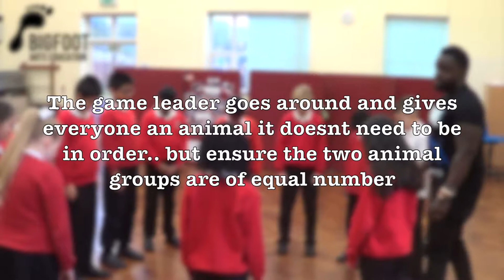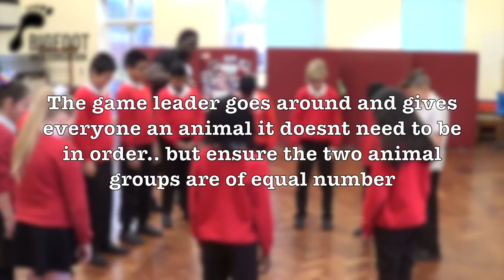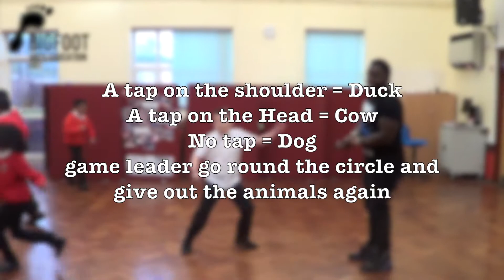Ducks and Cows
Adrian Benn, Bigfoot facilitator extraordinaire, show us how to play 'Ducks and Cows'; it may be simple, but it's a whole lot of fun! :)